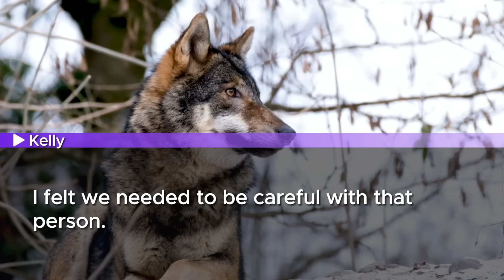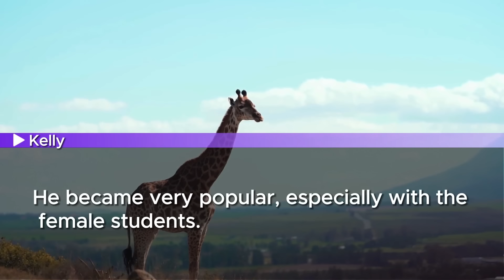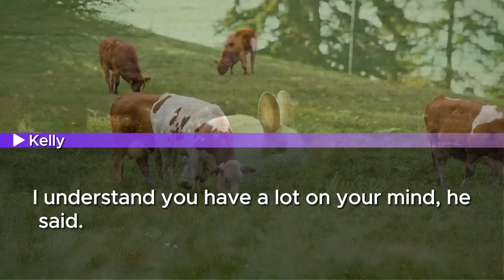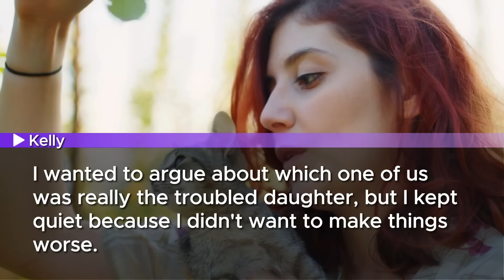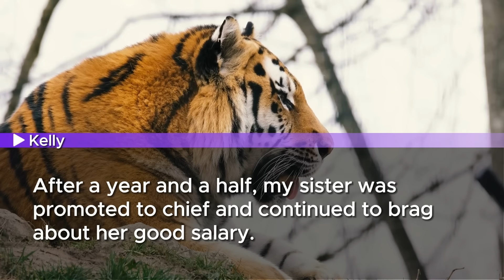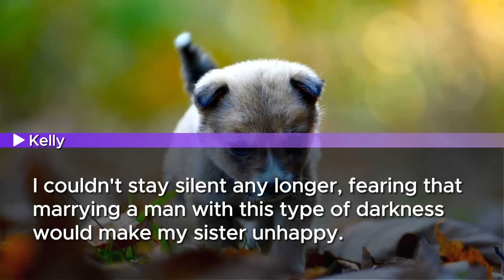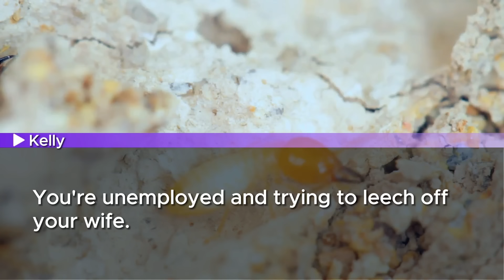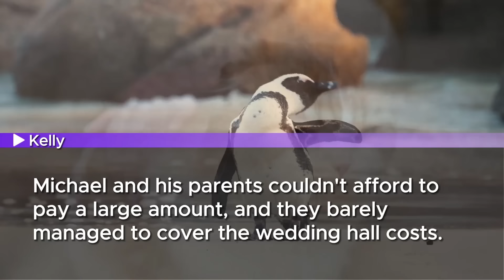My sister called me a waiter at her wedding, but she turned pale when the hotel staff called me CEO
In this unbelievable wedding story, watch the dramatic moment my sister mistakenly calls me a waiter at her own wedding! Little did she know, the hotel staff knew the real me—they called me CEO! 😱 Witness her reaction turn from confidence to shock in this must-see video. It’s a wedding day no one will forget, filled with surprises and revelations!